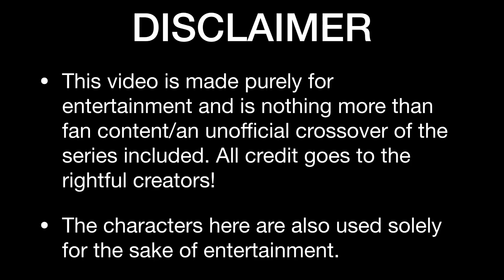Cartoon Cat vs Fake Peppino (Trevor Henderson Mythos vs Pizza Tower) - Sticknodes Animation!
When wandering around abandoned places, it’s best to pray you don’t encounter either one of these two horrifying shapeshifters. But today, they have found new targets: each other. Who will win, the eldritch horror wearing the guise of a cartoon mascot, or the twisted clone of an unstoppable chef?